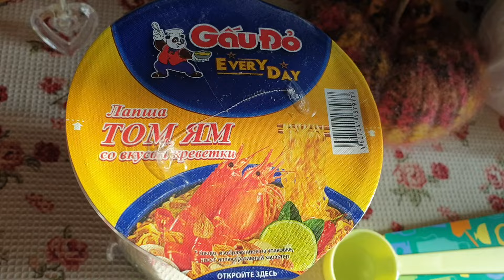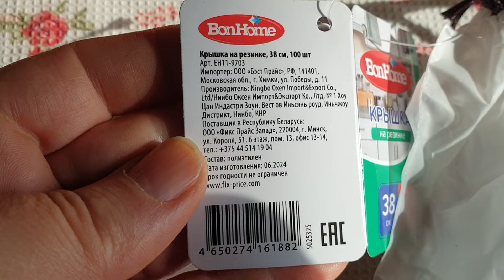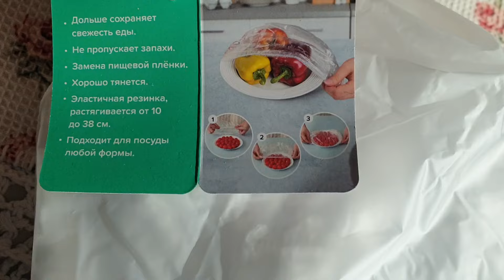Покупки из магазина Фикс Прайс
Мои покупки в октябре#магазинфикспрайс#новинки#товарыизфикспрайс#осеннийдекор#пряжа#рукоделие